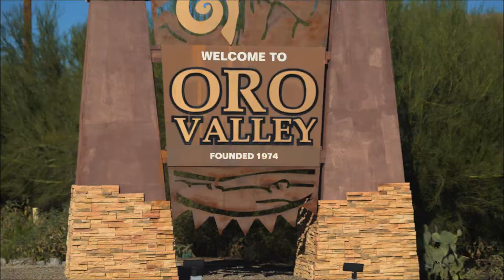Oro Valley Arizona Luxury Real Estate For Sale